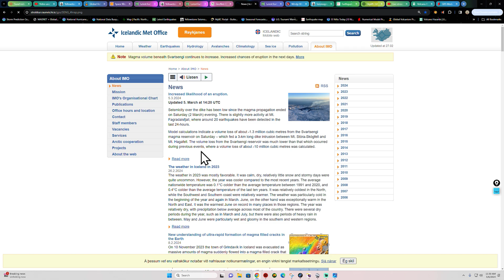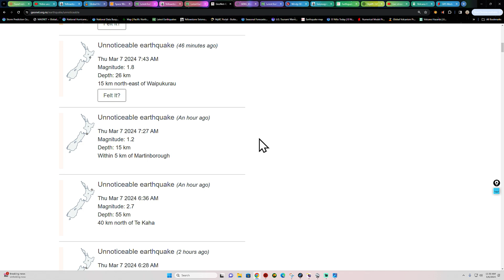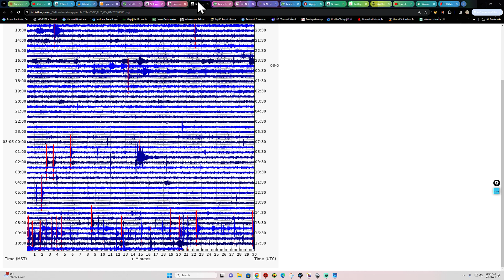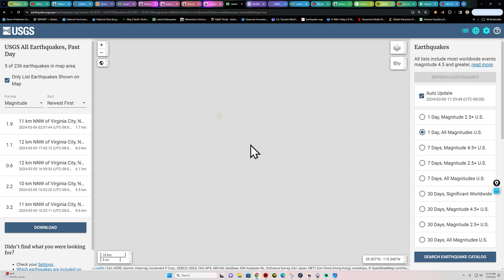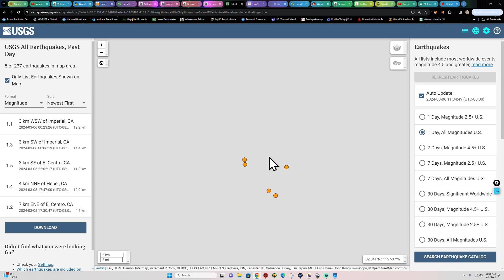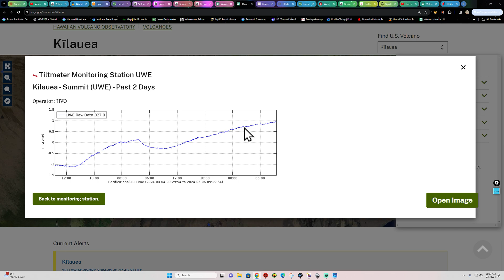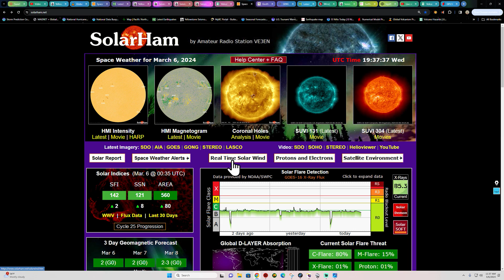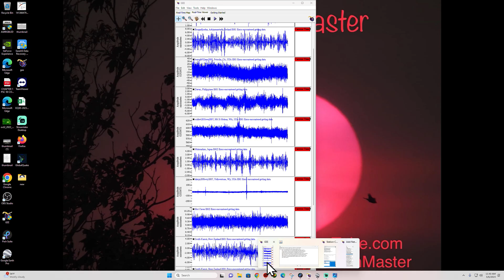Yellowstone Earthquake Activity. Iceland uptick in Earthquakes. WED 3/6/2024